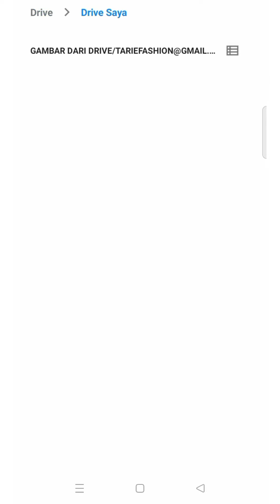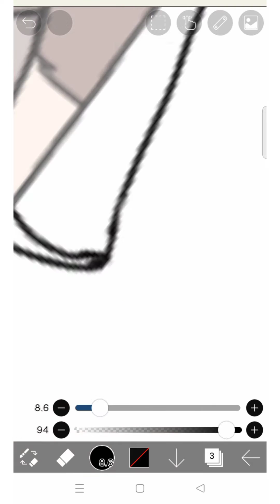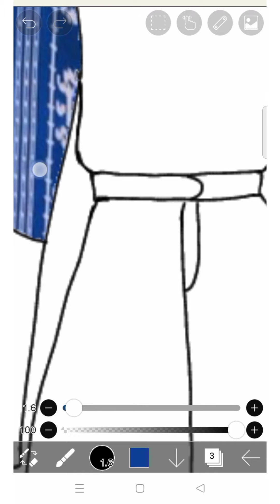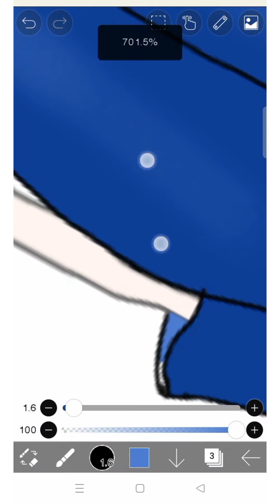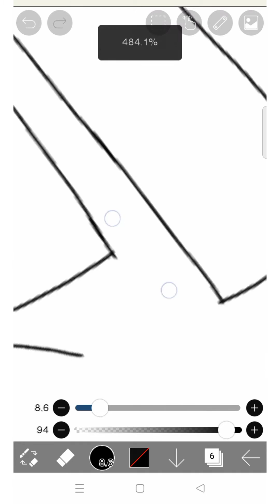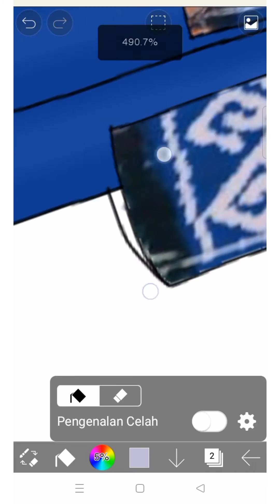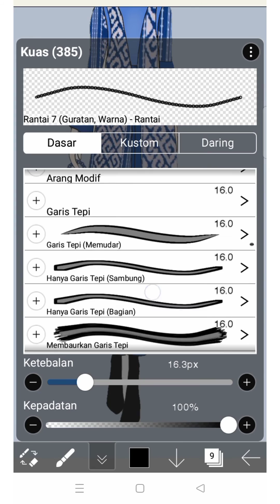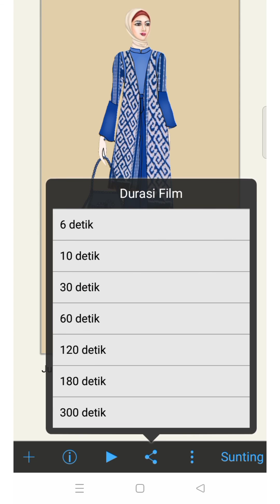Tutorial Menggambar Busana Kerja dengan Ibis Paint X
Tutorial menggambar busana kerja dengan ibis paint x adalah pelajaran menggambar busana pada mata pelajaran desain busana kelas XI Tata Busana. Video tutori menggambar busana dengan ibis paint x ini sangat mudah dimengerti langkah demi langkahnya.
Semoga video tutorial menggambar busana kerja dengan ibis paint x ini dapat bermanfaat. Terimakasih.